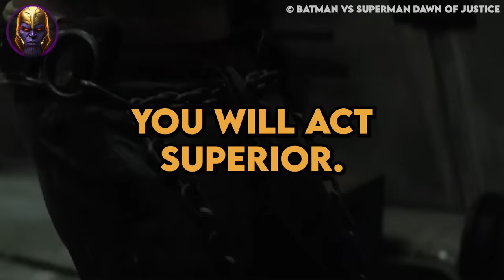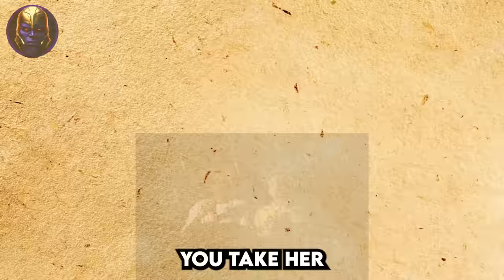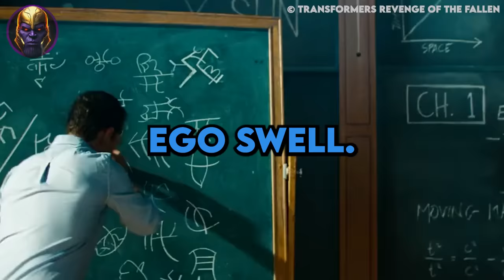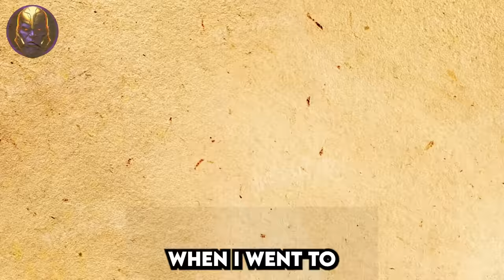11 Ways To Destroy A Woman's EGO INSTANTLY